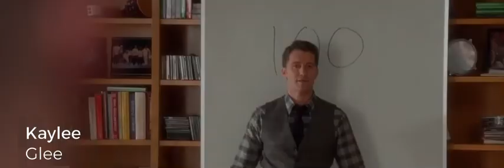Glee Season 3 Music = Glory Days (Extended Version)